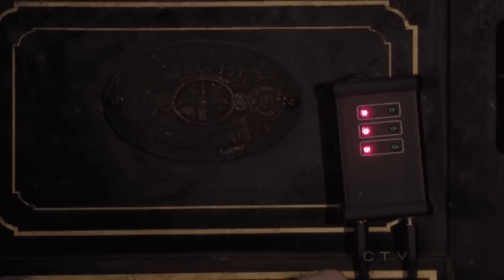The Mentalist 5x21 Patrick Jane and Cat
PJ the Cat Whisperer takes Kitty on Journey to Safe Place